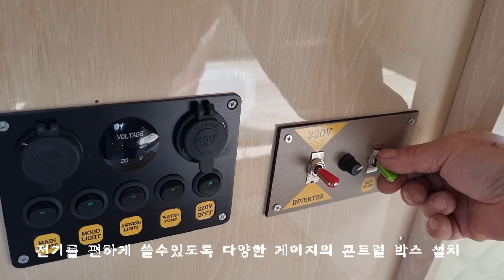판매완료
캠박 차박 낚시 캠핑카' 밴드로 초대합니다.
From 캠핑카